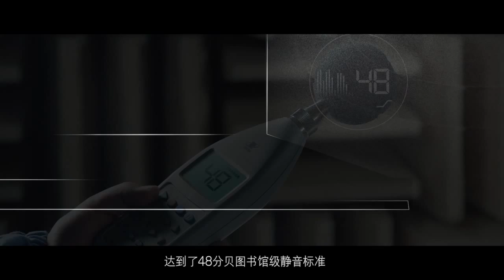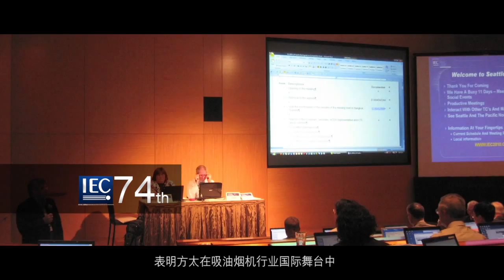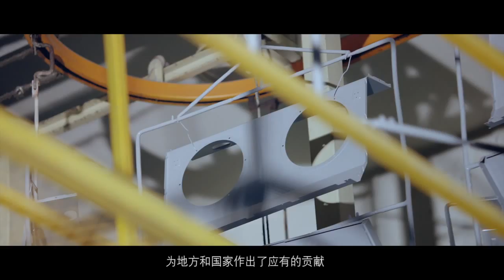大吸力抽油烟机方太澳洲专卖--方太 与您同行 ▏FOTILE RANGEHOOD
方太-中国厨电第1品牌，让家的感觉更好！方太油烟机，非同凡响的吸油烟效果!
方太澳洲总代理：AURORA TRADING GROUP PTY LTD